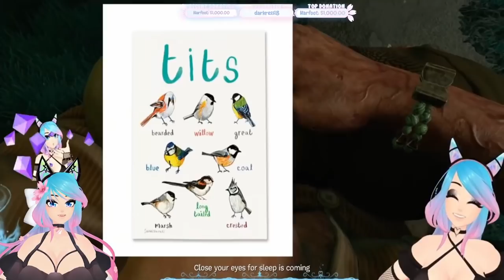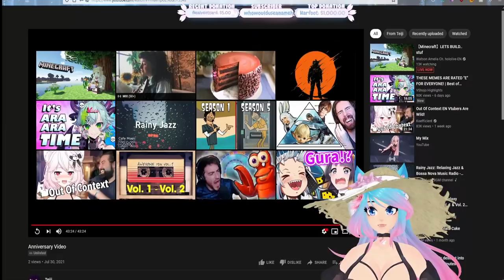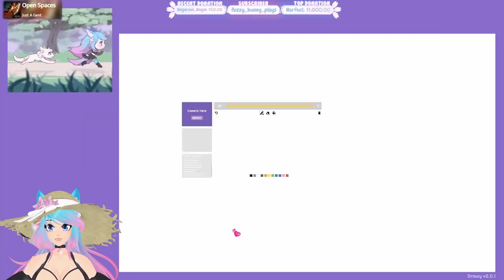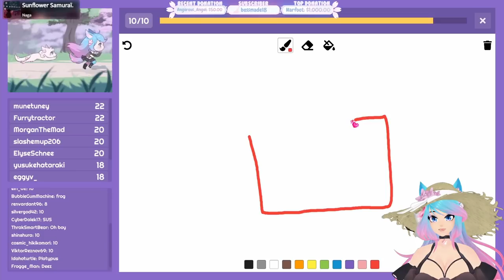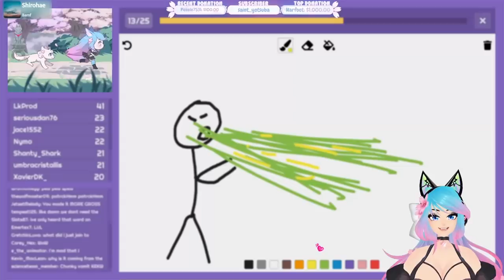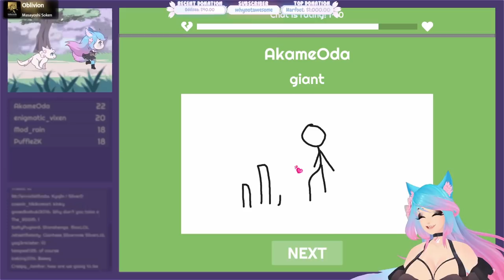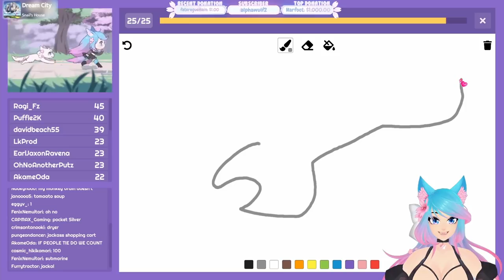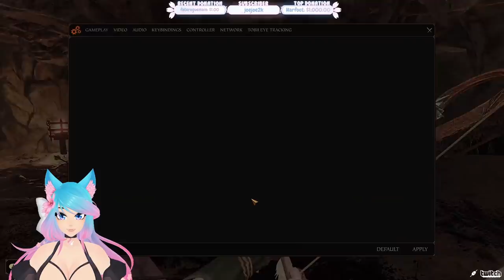Silvervale's 2021 Anniversary Stream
🌸 Official Twitch VOD Archive for Silvervale! 🌸

Timestamps:
0:00 - Opening
4:59 - Just Chatting
35:22 - Anniversary Video
1:18:16 - Silvervale Special
1:37:45 - Just Chatting
1:45:52 - Drawy
3:17:00 - Vermintide II
6:22:43 - Ending